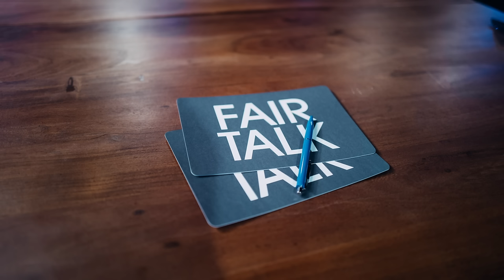Q&A zu TIEFER STAAT - mit Jutta Rabe, Mathias Broeckers, Patrik Baab und Frank Höfer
Jetzt 5% beim Kauf eines Volla Phone mit dem Code „FairTalk“ sichern